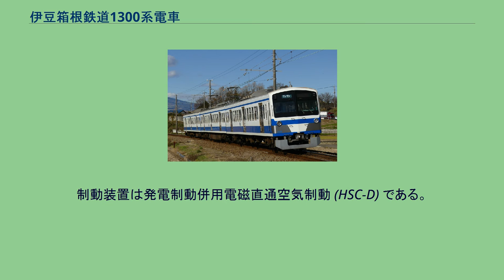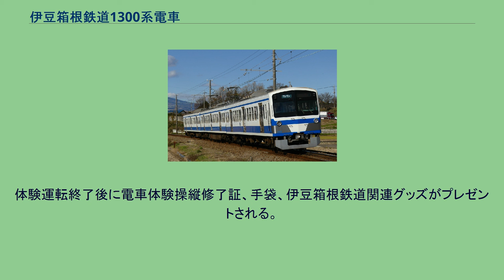伊豆箱根鉄道1300系電車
西武101系電車 」 伊豆箱根鉄道1300系電車 伊豆箱根鉄道1300系電車（いずはこねてつどう1300けいでんしゃ）は、伊豆箱根鉄道駿豆線用の通勤形電車である。
老朽化が進行した1100系（元西武701系）の代替目的で、西武鉄道より新101系を譲り受けたものである。
譲渡に際しては西武車両において各種改造を施工した上で入線し、2008年（平成20年）12月14日より営業運転を開始した。
2020年（令和2年）2月現在、3両編成2本が在籍する。
譲渡に際しては、4両編成と2両編成を組み合わせて、クモハ1300形 - モハ1400形 - クハ2200形から構成される3両編成を組成した。
先頭車前面には排障器（スカート）が設置された。
一方、転落防止幌は撤去され、台座のみが残存している。
その他車体周りには目立った改造は施工されていないため、塗装を除く外観については比較的原形を保っている。
車体塗装は従来車と同様、白地に「ライオンズブルー」と呼ばれる青帯を巻いたものであるが、側面青帯部分については従来車が太帯と細帯を組み合わせた2本帯であったのに対し、本系列では太帯1本のみと若干簡略化されたものとなった。
また、客用扉は西武在籍当時と同様にステンレス無塗装とされている。
前面は新101系の特徴である運転席周りのブラックフェイスを踏襲し、左右窓上には種別表示器および行先表示器がそれぞれ設置されている。
なお、行先表示器には駿豆線初となる英字表記が追加された。
また、3000系第6編成（最終編成）に設置されている側面行先表示器は西武在籍当時と同様に設置されていない。
運用開始当初、種別表示器は7000系とは異なり種別を表示せず白地無表示とされていたが、2010年4月1日にワンマン運転が開始されて以降、種別表示器に「ワンマン」表示を掲出するよう変更された。
2016年12月10日から、1301編成は、新101系の落成当初の塗装を再現した「イエローパラダイストレイン」として運転されている。
2017年からは、「反射炉ビヤガー電車」「ハロウィン電車」などのイベント列車には本編成を優先的に充当している。
基本的に西武在籍当時から変化はなく、主電動機はHS-22436-03RB、主制御器は電動カム軸式MMC-HTB-20Eと、いずれも日立製作所製のものを搭載する。
台車は電動車が住友金属工業製ペデスタル式空気ばね台車FS372、制御車が同FS072である。
なお、電動空気圧縮機 (CP) 等の補機については種車が2両編成の制御電動車であったことから、入線に際して換装による出力増強が行われた。
パンタグラフは東洋電機製造製PT4320Sを中間電動車に2基搭載している。
制動装置は発電制動併用電磁直通空気制動 (HSC-D) である。
その他、譲渡に際してワンマン運転関連の機器が追加され、運転台にワンマン・ツーマン切替スイッチ、戸閉め放送スイッチが新設されている。
また同時に各車両の各客用ドアには車両・ドア位置案内プレートが、各車両の車端部（外側も含む）には号車番号表記が貼付けられた。
号車表記は修善寺側から1号車・2号車・3号車となっている。
座席配置は西武在籍当時同様オールロングシートである。
譲渡に際しては化粧板張替え等改修が施工され、カラースキームが西武2000系更新車と同様とされたほか、座席間にスタンションポールが新設された。
連結面には貫通扉はない。
客用扉上部鴨居部分には発光ダイオード (LED) 式車内案内表示器が千鳥式に設置されている。
また、駿豆線車両では初採用となる客用扉開閉時に鳴動するチャイムが設置され、ドアチャイム動作前後には扉開閉アナウンスが流れる仕様となっている。
入線後は定期列車の他に臨時列車にも何度か充当されている。
当系列を使用した臨時列車は以下の通り。
三島市のふるさと納税の謝礼品として、本系列を使用した操縦体験が実施されている。
大場工場の線路約70mを２往復するもので、５km/h以下での運転となる。
体験運転終了後に電車体験操縦修了証、手袋、伊豆箱根鉄道関連グッズがプレゼントされる。
尚、このイベントでの動画撮影は禁止となっている。
他社の西武新101系の譲渡車